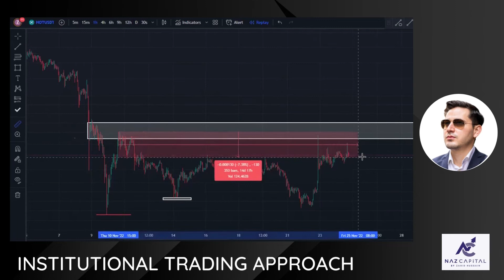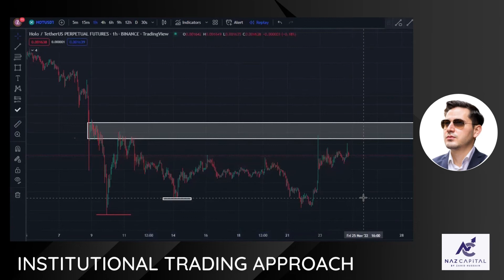Institutional Trading Approach Pt.6